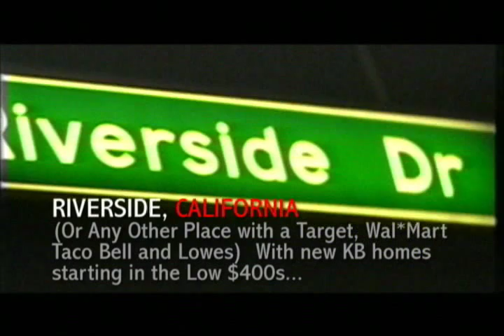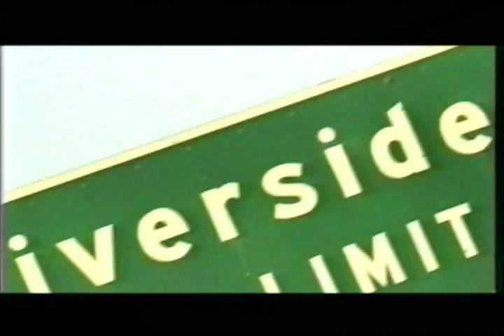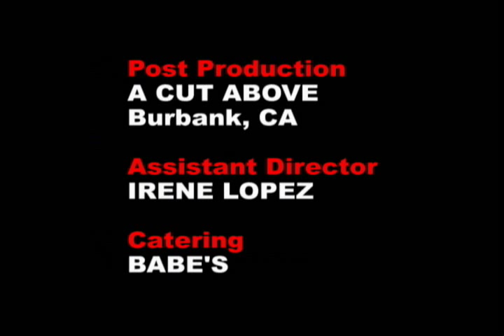Skater Boy Episode 1 "Youth is Wasted on the Young"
Fifteen year old Harley Lehman lives for skating, his friends (such as they are), and his idea of the perfect girl, Vicki Tanaka, someone he has wanted since the sixth grade.  This first episode in the series introduces Harley and his friends, and the trouble they will soon find themselves in as the story progresses.

Skater Boy was co-created by the cast, and all of the skateboard stunts were choreographed by Tony Hawk and Eric Wylie along with the junior Birdhouse Crew.  Tony Hawk is also the skateboard stunt double for Sonny McNeillie, the young actor who plays Harley.  Whenever you see Harley skating, it's actually Tony Hawk.  The physical build between Tony and the actor is uncanny!  We hope you enjoy Skater Boy.

CAST:  Sonny McNeillie, James Gibson, Tony Hawk (Skateboard Stunts), Kirk Nicklaus, Sarah Sakimoto, Sean Williams Leonard, Mikie Schadel, Robert Pralgo, David Schulz, Anthony Moser, Debbie McLeod, Pat McCally, Larry Bennett, Scott Goddard, Ty Walker, Rachael Rizzo, Margo Harshman, Sharon K, Patrick Chase, Dominique Banos, Mike Ponitz, Robert Austin, Beth Ann Schmuck, Jamaal Carter, Akili Carter, Ann Schulz, Sam Sibilsky, Trip the Planet, Insomnia, Heston Distefano (Announcer)